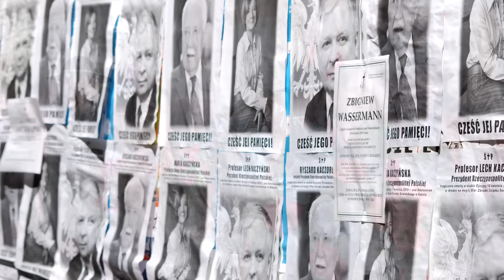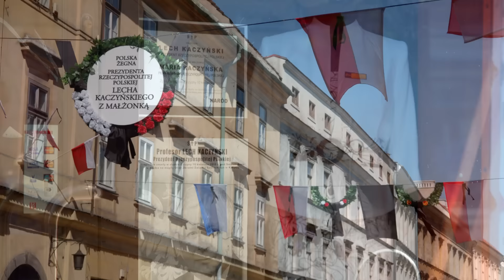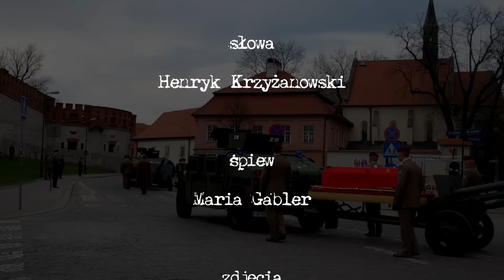Prezydent idzie na Wawel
Słowa: Henryk Krzyżanowski, śpiew: Maria Gabler, zdjęcia: Wojciech Trojanowski, Sławomir Karpiński.